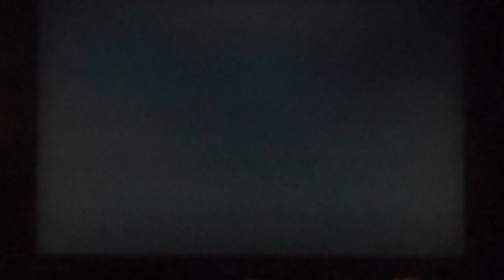Zade's Element: The Legend of Zelda: Spirit Track Chapter 4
We ascend the tower where we stab a phantom in the butt. N-Joy!